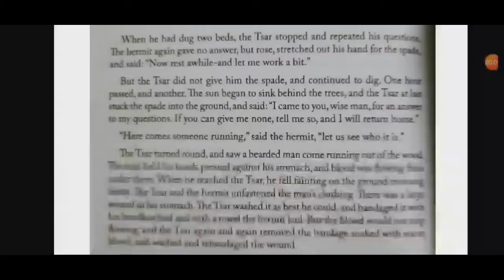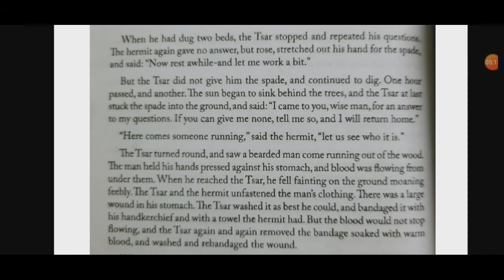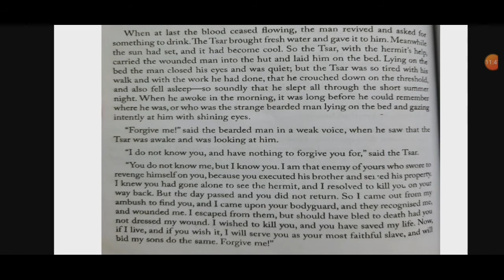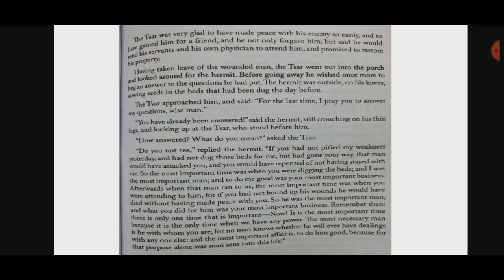Three Questions | Leo Tolstoy | line by line explained in bengali | part -2 | class 12| WBCHSE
The remaining part of the story Three Questions is explained here with some topics and themes.